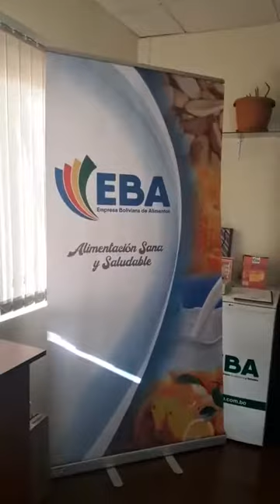Ing Javier Freyre Gerente de EBA